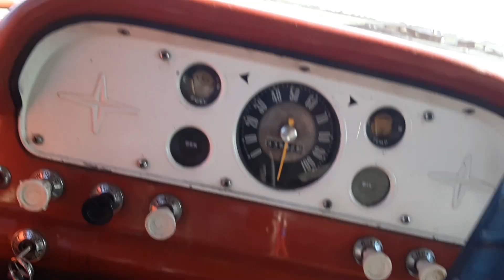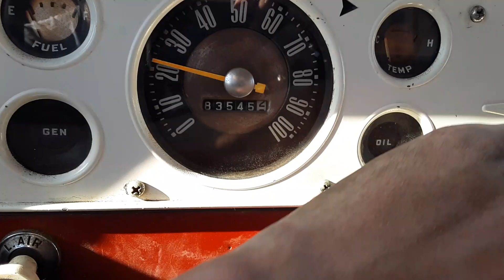I either have the fastest grain truck in the world or my speedometer has no idea whats going on